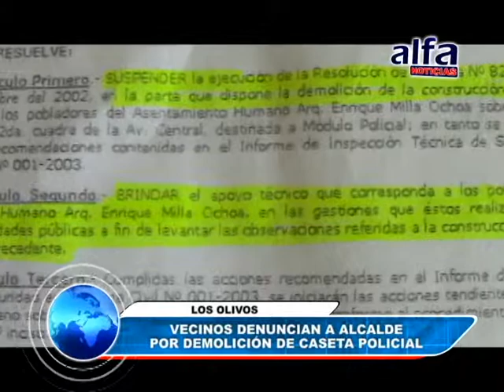ALFA NOTICIAS - VECINOS DENUNCIAN A ALCALDE FELIPE CASTILLO POR DEMOLICIÓN DE CASETA POLICIAL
Los vecinos del AA.HH. Enrique Milla Ochoa de los olivos denuncian al alcalde, Felipe Castillo, por la demolición de una caseta policial que ellos mismos construyeron.